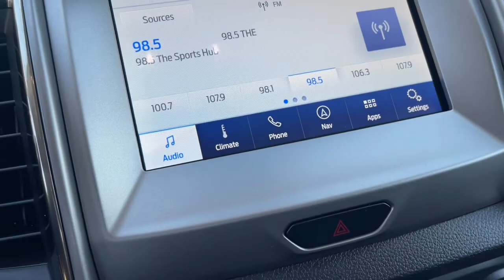2021 Ford Ranger Milford, Mendon, Worcester, Framingham MA, Providence, RI P15008LGG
Used 2021 Ford Ranger available near me in Milford, Massachusetts at Imperial Ford. Servicing the Mendon, Worcester, Framingham MA, Providence, RI area.

Imperial Ford
18 Uxbridge Rd

Recent Arrival! ABS brakes, Alloy wheels, Electronic Stability Control, Front dual zone A/C, Illuminated entry, Low tire pressure warning, Remote keyless entry, Traction control. Cactus 2021 Ford Ranger XLT 4D Crew Cab XLT 4WD 10-Speed AutomaticbrbrbrClean CARFAX. CARFAX One-Owner. EcoBoost 2.3L I4 GTDi DOHC Turbocharged VCT Odometer is 3138 miles below market average!brbrMORE ABOUT US: Imperial Cars Purchase With Confidence: 1) Free Car Fax Vehicle History Report available for all our vehicles online. 2) Our vehicles are Imperial Certified and go through a rigorous Multi-Point vehicle inspection. 3) Bottom line pricing. 4) 5-Day or 200 Mile Vehicle Exchange Program for your total confidence. If you are not happy with it bring it back within 5 days or 200 miles and we'll give you a credit of your full purchase price toward the purchase of another vehicle. (Excludes Renewed for You vehicles.)brbrPrice does not include tax, title, registration, documentation fee or other applicable state and local fees. Price includes Imperial trade assistance bonus of $1,000 for qualifying retailable trades with less than 10 years of use from original in service date. MENTION PROMO CODE: INTERNET1 to receive advertised promotional price, In order to qualify for promotional price, vehicle of interest must be paid in full and take same day delivery from dealer stock. Please call or email our phone and internet teams for the most up to date information on pricing and discounts. Buy for Price cannot be combined with any other discounts or promotions and is subject to change based on current market value at any time without any notice, customer must mention promo code in order to qualify for internet special discount. The information contained herein is deemed reliable but not guaranteed, dealer not responsible for any misprint involving the price or description of any vehicle, it's the sole responsibility of buyers to physically inspect and verify such information prior to purchasing. Transparency is our goal. NO WHOLESALERS OR DEALERS! Some of our Pre-Owned vehicles may be subject to unrepaired safety recalls. Check for a vehicle's unrepaired recalls by VIN
AM/FM radio: SiriusXM,AM/FM Stereo,SiriusXM Satellite Radio,Air Conditioning,Automatic temperature control,Front dual zone A/C,Rear window defroster,Power steering,Power windows,Remote keyless entry,Steering wheel mounted audio controls,Speed-sensing steering,Traction control,4-Wheel Disc Brakes,ABS brakes,Dual front impact airbags,Dual front side impact airbags,Emergency communication system: SYNC 3 911 Assist,Front anti-roll bar,Front wheel independent suspension,Low tire pressure warning,Occupant sensing airbag,Overhead airbag,Brake assist,Electronic Stability Control,Exterior parking camera rear: With Dynamic Hitch Assist,Auto High-beam Headlights,Delay-off headlights,Front fog lights,Fully automatic headlights,Panic alarm,Security system,Speed control,Bumpers: body-color,Power door mirrors,Rear step bumper,Driver door bin,Front Premium Cloth Bucket Seats,Front reading lights,Illuminated entry,Overhead console,Rear reading lights,Rear seat center armrest,SYNC 3,SYNC 3/Apple CarPlay/Android Auto,Telescoping steering wheel,Tilt steering wheel,Trip computer,Front Bucket Seats,Front Center Armrest,Passenger door bin,Alloy wheels,Wheels: 17 Silver-Painted Aluminum,Variably intermittent wipers,3.73 Axle Ratio